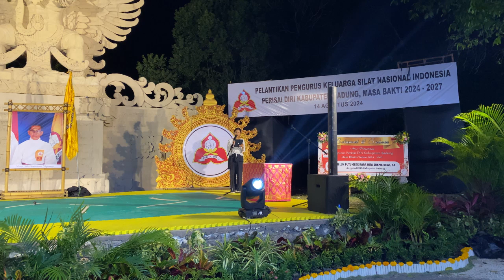Pelantikan Pengurus KELATNAS INDONESIA PERISAI DIRI Kab Badung 2024 2027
Pelantikan Pengurus KELATNAS INDONESIA PERISAI DIRI Kab Badung 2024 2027.Ketua umum I Nyoman Sungada ,Ketua Harian Ni Putu Yuliasri S.E.AK,Sekretaris I Putu Wimaya Juada,Wakil Sekretaris I Made Darmada Karang,Bendahara I Komang Nantara,Wakil Bendahara I Wayan Haris suarsa